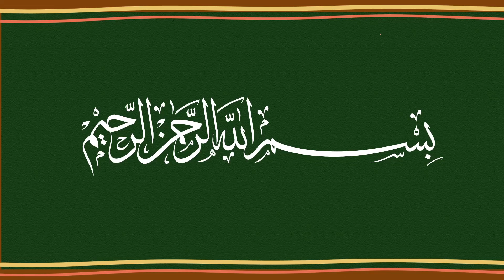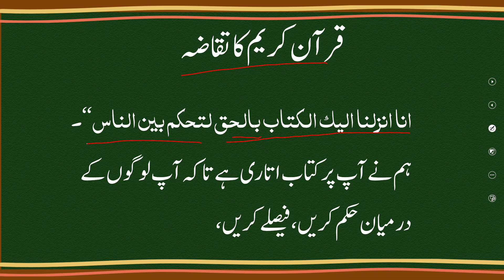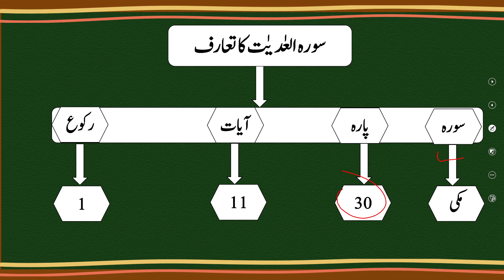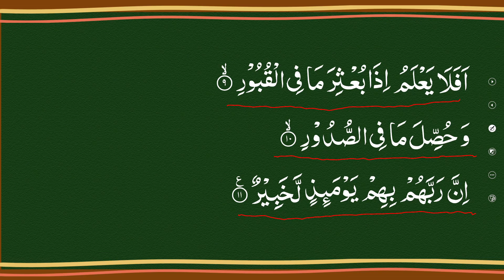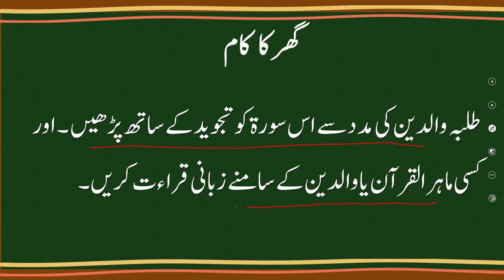Islamiyat 6 Unit 1.2 Lecture 2 || NCP 2022-23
1.PowerPoint Presentation